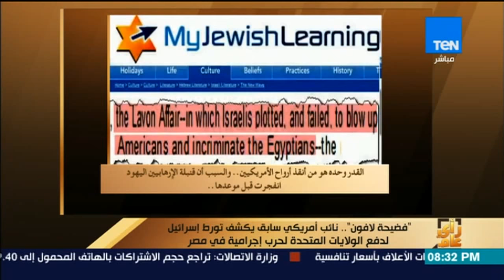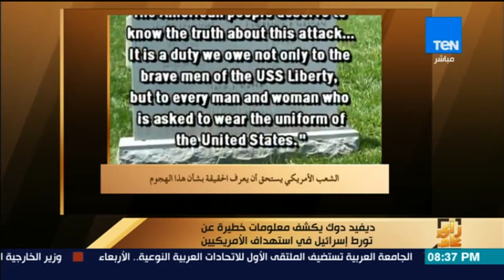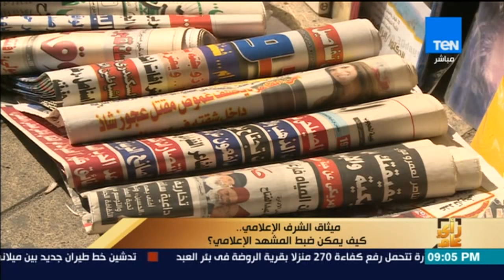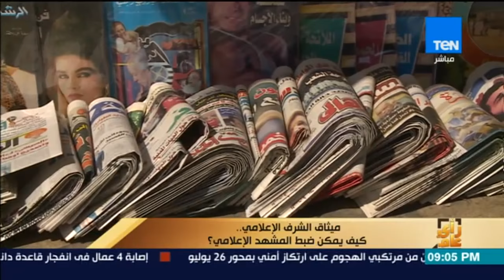رأي عام - ميثاق الشرف الإعلامي.. كيف يمكن ضبط المشهد الإعلامي؟ - الحلقة الكاملة